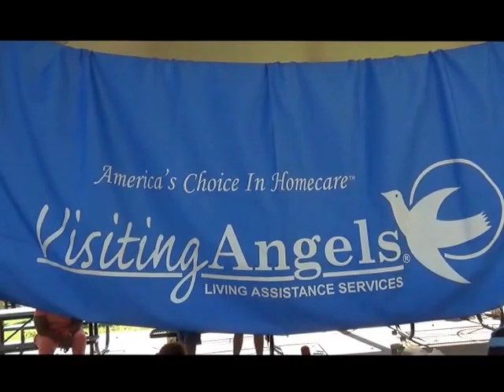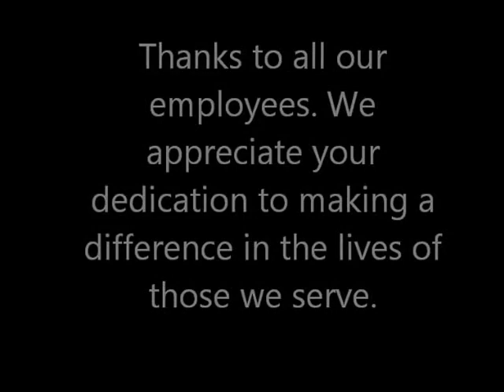Employee Appreciation Picnic - Visiting Angels of Silver Spring & Gaithersburg, MD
Saying thank you to all our wonderful employees, August 27th 2016. Go Visiting Angels!